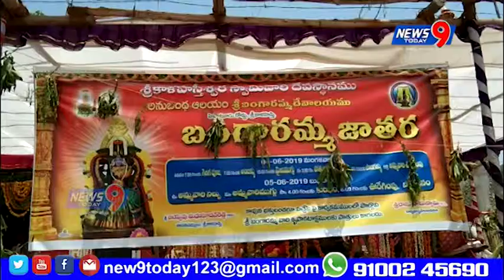శ్రీకాళహస్తిశ్వర దేవస్థాన అనుభంద దేవాలయమైన బంగారమ్మ దేవస్థానం నందు జాతర || NEWS9 TODAY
శ్రీకాళహస్తిశ్వర దేవస్థాన అనుభంద దేవాలయమైన బంగారమ్మ దేవస్థానం నందు జేష్ట్రామాసం మొదటి మంగళవారం సంధర్బంగా జాతర చేయడం ఆనవాయితీగా వస్తుంది.అందులో భాగంగా మంగళవారం రాత్రి అమ్మవారికీ దేవాలయం నందు
 పోతురాజు ముగ్గు అమ్మవారి మైలముగ్గు వేసినారు.అమ్మవారిని కొలుపుతీర్చినారు.అమ్మవారిని వివిధ గజపూలమాలతో అలంకరించి అమ్మవారిని కైలాసగిరికాలనీ,బంగారమ్మకాలనీ,కృష్ణానగర్ ,తదితర ప్రాంతాలలో ఊరేగింపుగా బయలుదేరి
బంగారమ్మ దేవస్థానం వద్దకు తీసుకువచ్చారు.అమ్మవారి ఉరేగింపులో భక్తులు అంబళ్ళు పోసినారు.అధిక సంఖ్యలో భక్తులు విచ్చేసినారు.